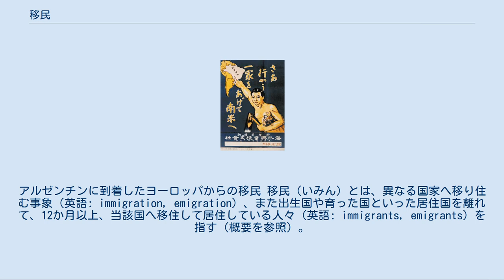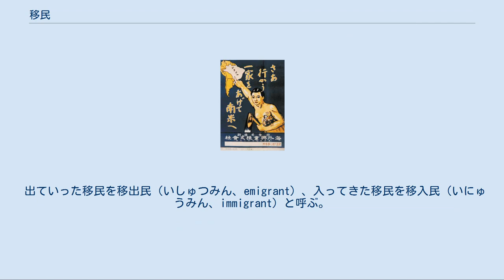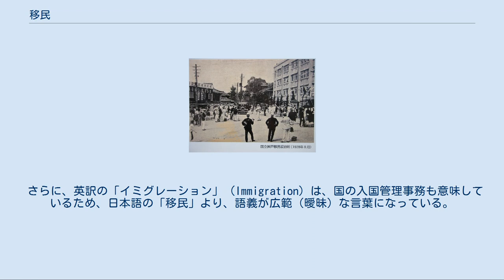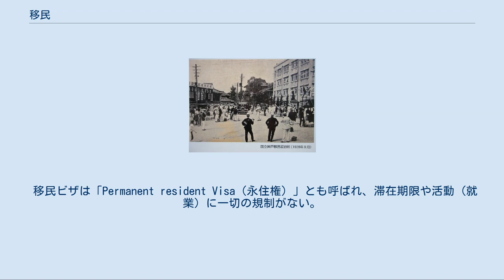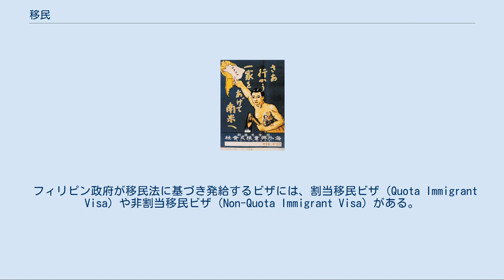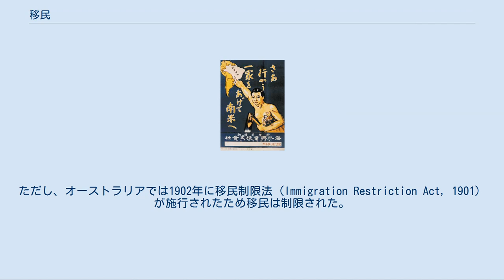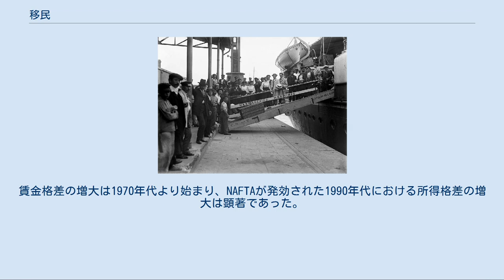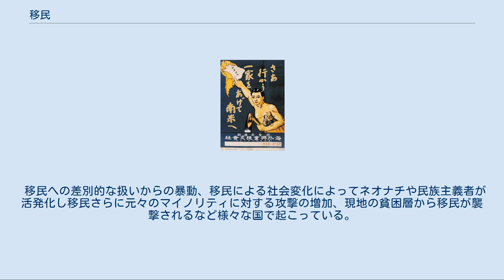移民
アルゼンチンに到着したヨーロッパからの移民 移民（いみん）とは、異なる国家へ移り住む事象（英語: immigration, emigration）、また出生国や育った国といった居住国を離れて、12か月以上、当該国へ移住して居住している人々（英語: immigrants, emigrants）を指す（概要を参照）。
 移住は長期にわたる居住を意味しており、観光や旅行は通常含まない。
ただし、通常1年以内の居住を指す季節労働者は移民として扱う場合が多い。
 国際的に合意された「移民」の定義はまだ無い。
最も引用されている定義は、国際連合（UN）の国連統計委員会への国連事務総長報告書（1997年）に記載されているもので、「通常の居住地以外の国に移動し、少なくとも12か月間当該国に居住する人のこと（長期の移民）」を言う。
この定義によると長期留学生、仕事での長期赴任者、長期旅行者も「移民」である。
 また、国籍に関する要件が含まれていないため、日本で出生した外国籍の保持者は通常の居住国は日本であるため、移民ではない。
 国際移住機関（IOM）は「国内移動を含め、自発的に他の居住地に移動すること」と定義している。
「非自発的な移住」として自分の意思に反して強制的に移動を余儀なくされる場合で戦争や内乱・武力紛争、人権侵害、自然災害などによって起こる難民、あるいは避難民、また人身取引の被害者、研修生や留学生で搾取を受けている人、自分の意思で移動してもその後に紛争に巻き込まれてしまったというケースなどを国際的な人道支援の対象としている。
 出ていった移民を移出民（いしゅつみん、emigrant）、入ってきた移民を移入民（いにゅうみん、immigrant）と呼ぶ。
受け入れ国の法的手続きによらず移入した人々を不法移民（ふほういみん、illegal immigrant）と呼ぶ。
 通常、統計上の移民は、外国からの（外国への）移住者と同義だが、社会的問題としての「移民」には、文字どおり「民」すなわち特定の出身国から来る「大勢の人々」という意味合いが含まれている。
そのため、一般的に移民は、巨視的な移住現象（社会全体に影響しうる程度のもの）、又はそれを構成する個々の移住者を意味している（場合によってその子孫が含まれることもある）。
 一方、相対的に移住者数が少数である国籍等の場合、移民ではなく、単なる移住者とみられる。
例えば、日本には欧州諸国（欧州文化地域）からの移住者が多少居住するが、日本の人口に比してその規模が非常に小さく、通常の社会・政治論ではこれを移民現象として捉えない。
なお、より経済力のある豊かな国へ裕福な生活を求めることが多数の移民の動機になっていることから、移民が「経済的移民」を指すことも少なくない。
 さらに、英訳の「イミグレーション」（Immigration）は、国の入国管理事務も意味しているため、日本語の「移民」より、語義が広範（曖昧）な言葉になっている。
こうした定義の曖昧さが移民問題の議論を難しくする要因の一つである。
 国連の推定によれば2005年には1億9000万の人々が移民した。
これは全世界の人口の3%に満たない。
残りの97%は出生した国もしくはその後継国に在住している。
1990年には国連で「全ての移住労働者及びその家族の権利の保護に関する国際条約」が採択された。
 国際労働機関（ILO）は、2017年時点で世界の移民労働者数が推計1億6400万人、移民全体が同2億7700万人おり、いずれも前回調査（2013年時点）より増加しているとの報告書を2018年12月5日に公表している。
 またSFなどで宇宙移民について描かれることもある。
 米国政府が発給する外国人へのビザは、大きく「移民ビザ（Immigrant Visa）」と「非移民ビザ(Non Immigrant Visa)」に分けられる 。
 移民ビザは「Permanent resident Visa（永住権）」とも呼ばれ、滞在期限や活動（就業）に一切の規制がない。
 一方で「非移民ビザ」は、滞在期限や滞在中の活動（就業可・不可やその職種・条件など）に制限があり、非移民ビザによる滞在の外国人は住居の有無・就労・滞在期間に関わらず全てVisitor（訪問者）として扱われる。
 すなわち、米国政府は移民とは「永住権所持者」と定義している。
なお、日本の自民党特命委員会が提案している「入国時に在留期間の制限がない者」は、この定義に近い。
（ただし、米国永住権は期間...